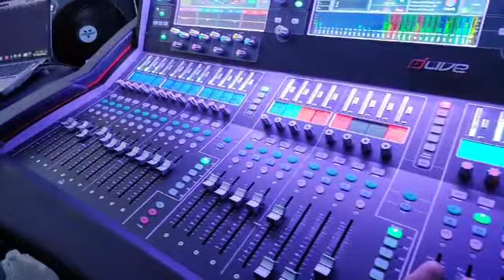LA 210 line array system in USA#tiaudio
T.I Audio,a leading pro audio manufacturer brand for 14 years in China to more than 100 countries in the world,99% of the world’s engineers recommended T.I Audio, For every 10 foreigners who come to China, 7 purchase T.I speakers.Our production line including line array, pa speaker, subwoofer, monitor speaker, power amp, processor, wireless microphones, complete stage set up for fully stage equipment like sound, lighting, stage truss and led fully design for your events, our shows including live concerts, music hall, church crusade, rental show, clubs, government conference room etc.